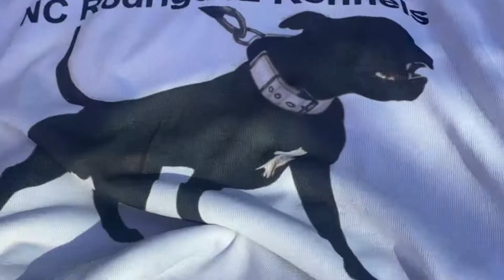Pitbull pups 8 months journey Eli blood.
8 month old pit bulls pups journey getting ready for the show season.